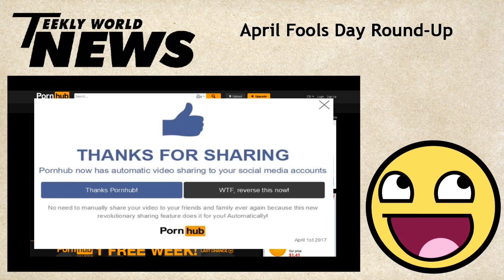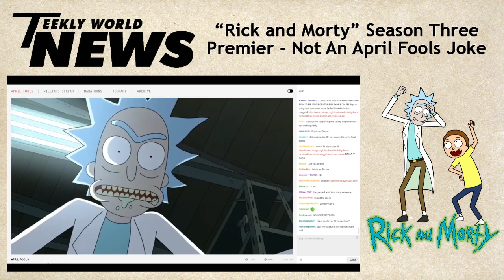TWN: APRIL FOOLS, THE WORLD IS TERRIBLE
The best April Fools prank that almost got me was news that Hollywood was abandoning ComicCon. It was all too believable, at least until it got to the Hall H Poetry Slam.